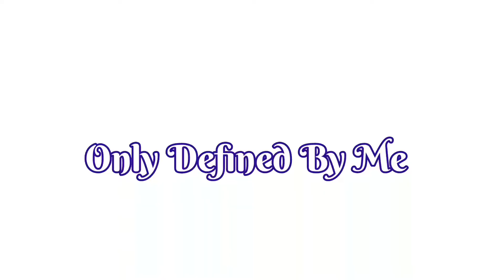Cookie Cutter Pour “Black Hole”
Watch me create this wonderful acrylic pour painting using a Star shaped cookie cutter. The results are . Gives the look of a black hole in outer space. More videos to come!! Just because we’re disabled doesn’t mean we have to stop Living!